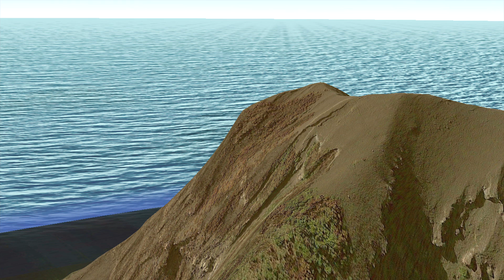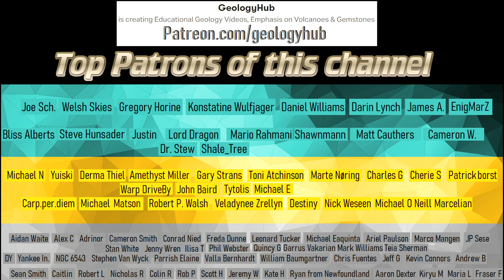The Tsunami Danger at Mount Stromboli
Mount Stromboli in Italy is typically known for its near continuous yet small eruptions. Yet, these seemingly small eruptions hide a dark secret. Several times in the past 100 years, large sections of this volcano have collapsed, generating destructive tsunamis. If we go back even further, some of these tsunamis were even large enough to cause widespread destruction in the city of Naples. This video will discuss the tsunami threat at Mount Stromboli and how likely a future collapse is to occur.

Photo Credit at 3m16s: pxfuel